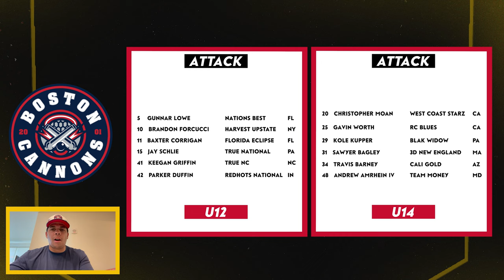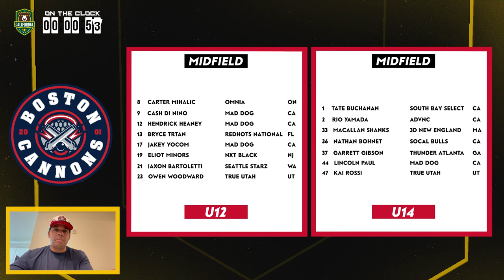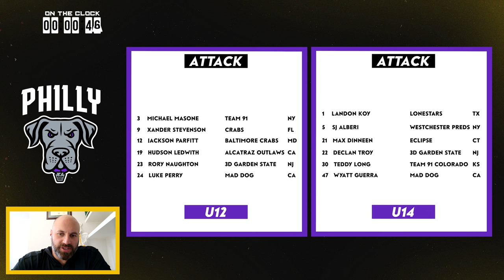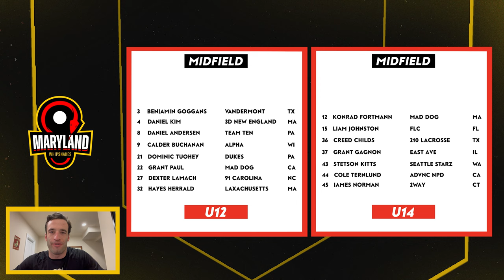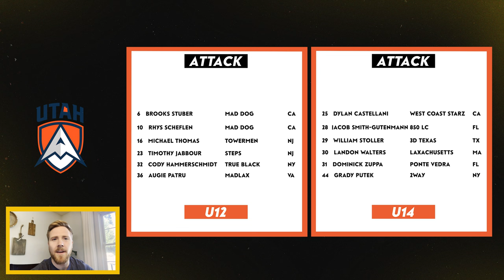2024 PLL Junior Championship's Draft